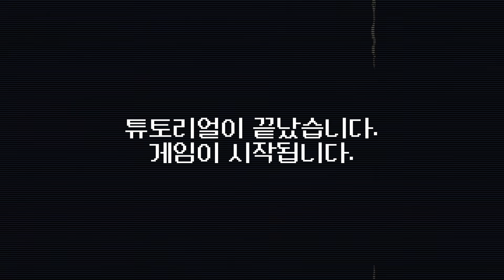어린이 심사위원 평점 4.83! '인 더 게임' 출간! l 아울북&을파소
뇌공학자 정재승 교수 강력추천!

100인의 어린이 심사위원 평점 4.83!! ⭐️⭐️⭐️⭐️⭐️
아마존 베스트셀러, 아동 프로그래밍 분야 1위!
현실과 가상을 오가는 짜릿한 액션 판타지 '인 더 게임'이 출간됐습니다!